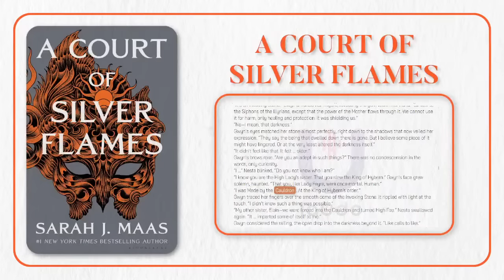[FULL] A ​Court of Silver Flames by Sarah J Maas | Fantasy Audiobook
A ​Court of Silver Flames by Sarah J. Maas  | Fantasy novel audiobook english
Nesta Archeron has always been prickly-proud, swift to anger, and slow to forgive. And ever since being forced into the Cauldron and becoming High Fae against her will, she's struggled to find a place for herself within the strange, deadly world she inhabits. Worse, she can't seem to move past the horrors of the war with Hybern and all she lost in it.

The one person who ignites her temper more than any other is Cassian, the battle-scarred warrior whose position in Rhysand and Feyre's Night Court keeps him constantly in Nesta's orbit. But her temper isn't the only thing Cassian ignites. The fire between them is undeniable, and only burns hotter as they are forced into close quarters with each other.

Meanwhile, the treacherous human queens who returned to the Continent during the last war have forged a dangerous new alliance, threatening the fragile peace that has settled over the realms. And the key to halting them might very well rely on Cassian and Nesta facing their haunting pasts.

Against the sweeping backdrop of a world seared by war and plagued with uncertainty, Nesta and Cassian battle monsters from within and without as they search for acceptance-and healing-in each other's arms.